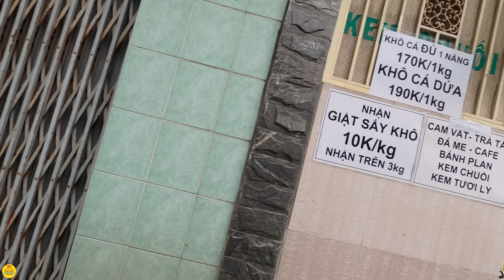THÔI RỒI Xóm Hẻm Chợ Bà Chiểu F0 TRÀN LAN GIĂNG DÂY HÀNG LOẠT | Sài Gòn VẮNG LẶNG Chợ Chiều Bà Chiểu